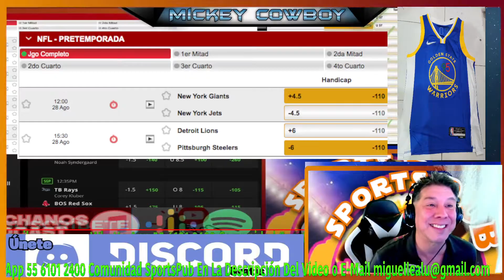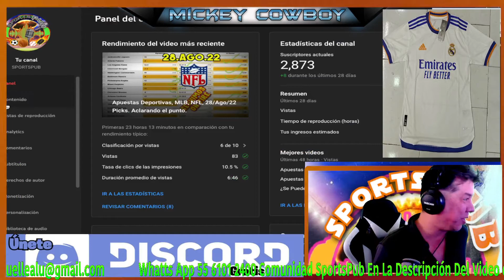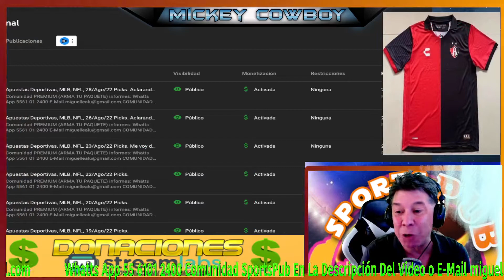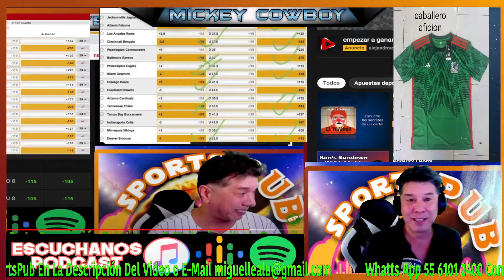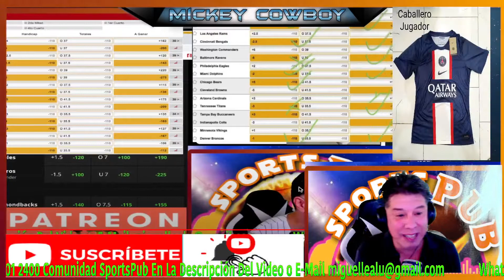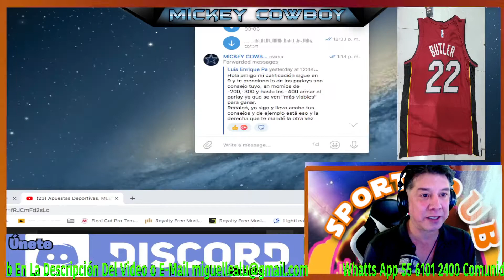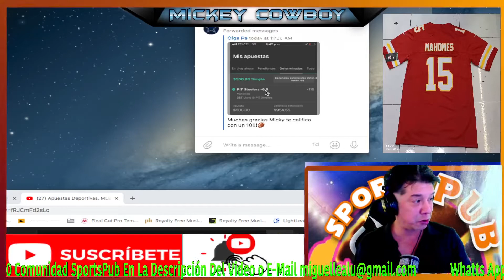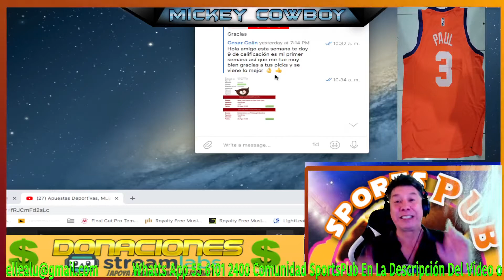Apuestas Deportivas, 29/Ago/22 Picks. Ver Video y Gana Una Membresia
Comunidad PREMIUM (ARMA TU PAQUETE) informes:
Whatts App 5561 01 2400

Las mejores apuestas deportivas para el día de hoy  Apuestas Deportivas, MLB, NFL, 29/Ago/22 Picks. Si eres apostador profesional o recreativo, este es el mejor sitio para seleccionar tus apuestas del día, elegir los mejores underdogs, las mejores derechas y uno que otro parlay para ponerle sabor al deporte. ¡¡Somos la mejor comunidad con picks diarios y una magnífica efectividad de acierto!! ¡¡¡NO HAY TRUCO!!! Simplemente, pronosticamos con un grupo de expertos y de forma correcta dentro de las mejores ligas deportivas.